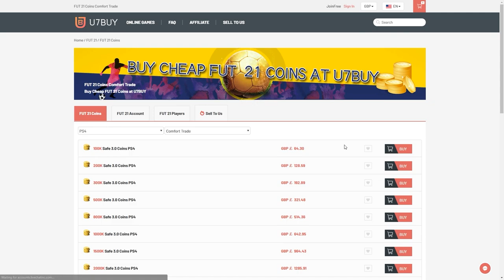THIS IS WHAT I GOT IN 30x FUT BIRTHDAY PARTY BAGS! FIFA21 ULTIMATE TEAM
Fifa 21, Ultimate team, FUT Birthday, Party Bag, Pack, SBC, Pack Opening